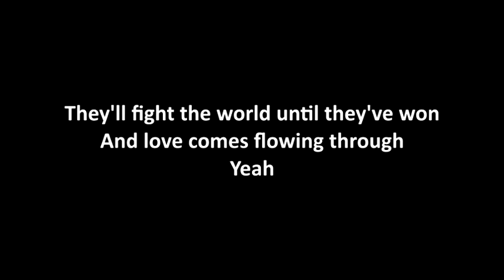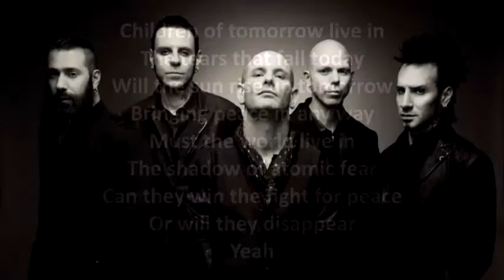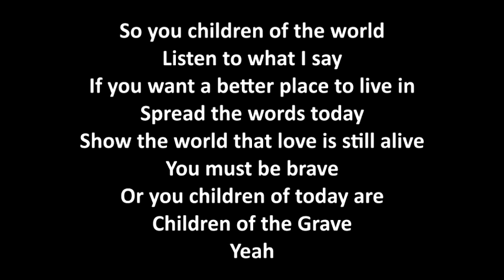Stone Sour - Children Of The Grave with lyrics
Album: Meanwhile In Burbank 2015

Stone Sour's 'Children of the Grave', originally recorded by Black Sabbath, from their upcoming Record Store Day exclusive EP Meanwhile In Burbank - available 4/18 on Roadrunner Records. The EP is composed of five covers of songs from bands that influenced the members' careers. It is also the first recording to feature new members, guitarist Christian Martucci and bassist Johny Chow.

Corey Taylor - vocals
Josh Rand - guitar
Christian Martucci - guitar
Johny Chow - bass
Roy Mayorga - drums